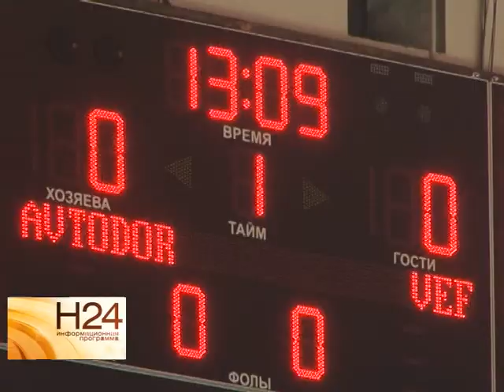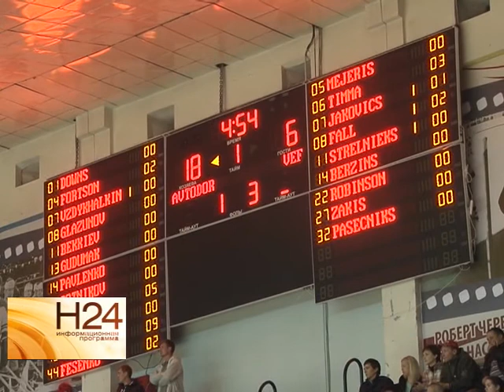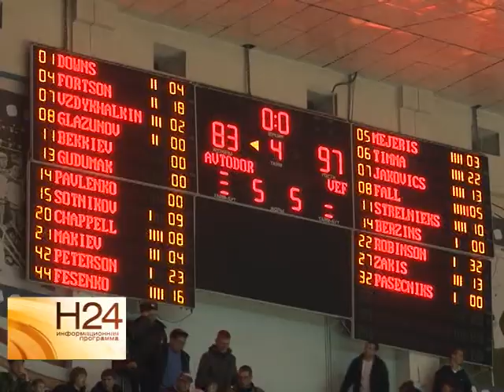В ледовом дворце спорта "Кристалл" теперь играют и в баскетбол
В минувшую субботу Саратов принял первый матч в рамках Чемпионата Единой лиги ВТБ. В соответствии с регламентом Лиги, было соблюдено условие - современный зал определенной вместимости. Уютно ли баскетболистам и их болельщикам на ледовой арене, оценила Юлия Шишкина. Сюжет вышел в эфир 10 ноября.